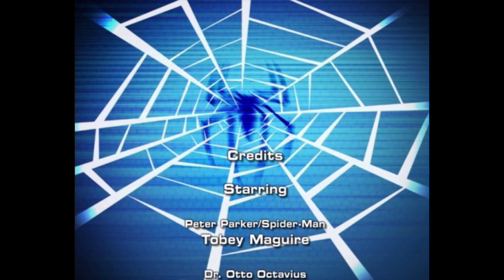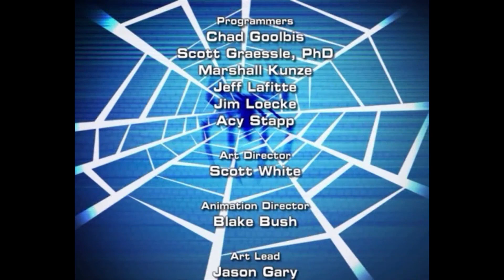El Spiderman 2 de PC no es lo que recordaba #1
No sé hacer gameplays comentados así que los hago sin hablar dx